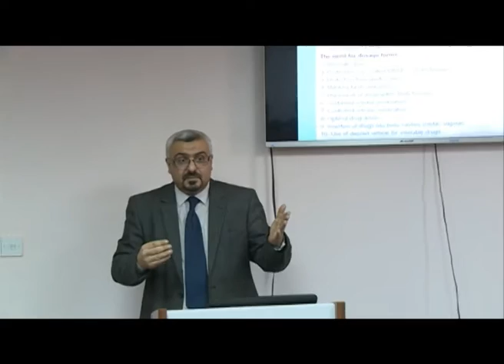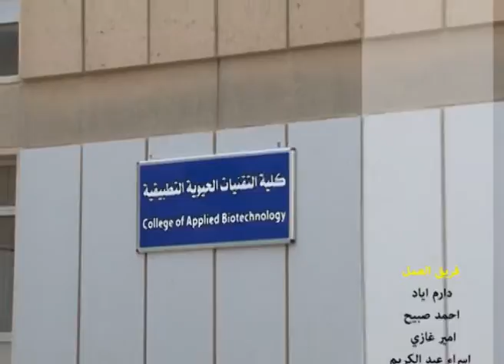جامعة النهرين - كلية الصيدلة - العلاقة بين الشكل الدوائي والوصفة الطبية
تقرير من انتاج
قسم الاعلام والعلاقات العامة